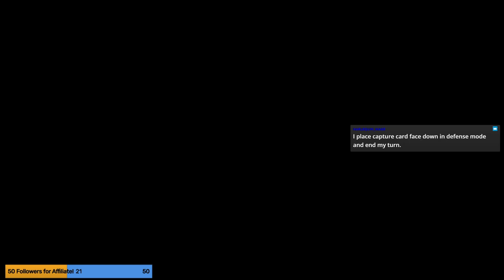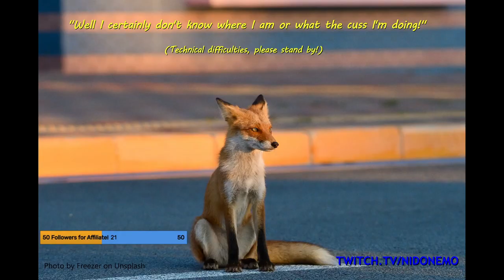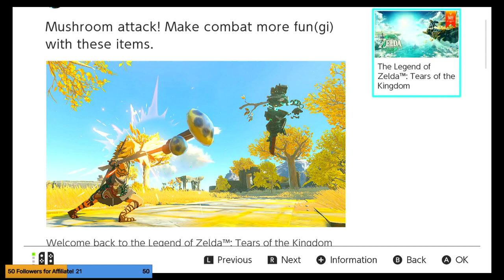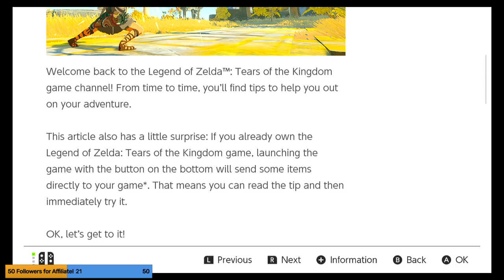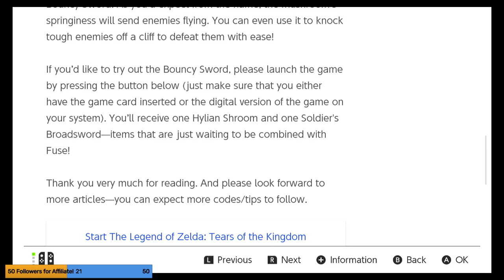Caffeinated Gaming With the Red Foxx: Stream 019 - The Legend of Zelda Tears of the Kingdom 04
Charging through the dusty darkness of the Depths, we follow a statue path, discover some disturbing fauna, and discover someone survived their fall down the dumbass chute!